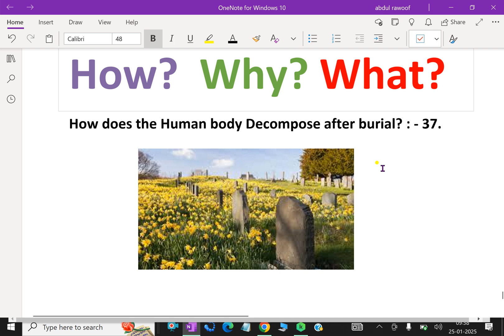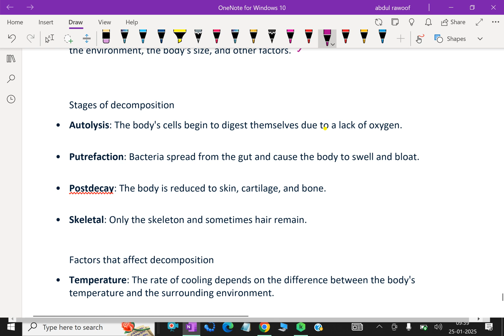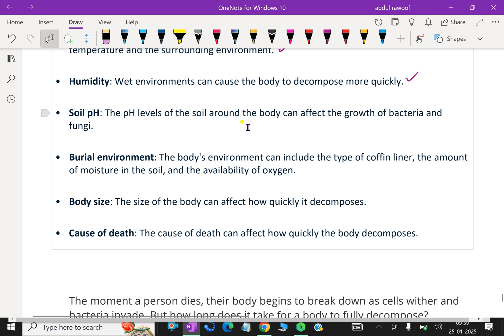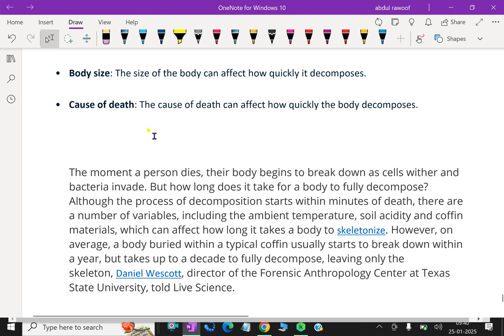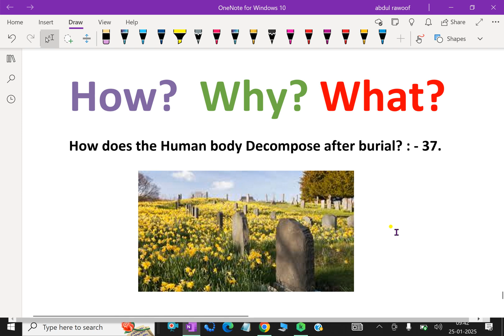How does the Human body Decompose after burial? : - 37.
A body will decompose quite slowly if insects can be excluded, because maggots are the most voracious flesh feeders. Although an exposed human body in optimum conditions can be reduced to bone in 10 days, a body that is buried 1.2 m under the ground retains most of its tissue for a year